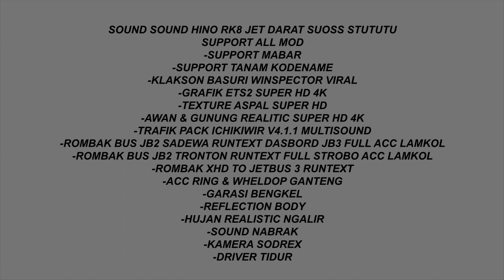UPDATE !! OBB BUSSID V4.1.1 TERBARU SOUND HINO RK8 | Grafik Hd Ets2 & Mod Trafik | Bus Simulator Id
🎤 Halo boskuhhh!!
Kali ini saya akan  share obb mod bussid V4.1 dengan sound HINO RK8 suos terbaru

Fitur Mod :
-SUPPORT ALL MOD
-SUPPORT MABAR
-SUPPORT TANAM KODENAME
-SOUND SOUND HINO RK8 JET DARAT SUOSS STUTUTU
-KLAKSON BASURI WINSPECTOR VIRAL
-GRAFIK ETS2 SUPER HD 4K
-TEXTURE ASPAL SUPER HD
-AWAN & GUNUNG REALITIC SUPER HD 4K
-TRAFIK PACK ICHIKIWIR V4.1.1 MULTISOUND
-ROMBAK BUS JB2 SADEWA RUNTEXT DASBORD JB3 FULL ACC LAMKOL
-ROMBAK BUS JB2 TRONTON RUNTEXT FULL STROBO ACC LAMKOL
-ROMBAK XHD TO JETBUS 3 RUNTEXT
-ACC RING & WHELDOP GANTENG
-GARASI BENGKEL
-REFLECTION BODY
-HUJAN REALISTIC NGALIR
-SOUND NABRAK
-KAMERA SODREX
-DRIVER TIDUR

🙏 Terimakasih kepada
      - Allah SWT
      -ke dua orang tua
      - semua author.